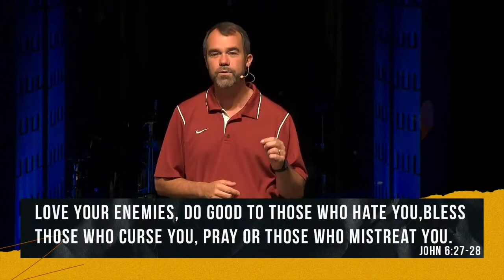A Counter Intuitive Life: Responding to Wrongs